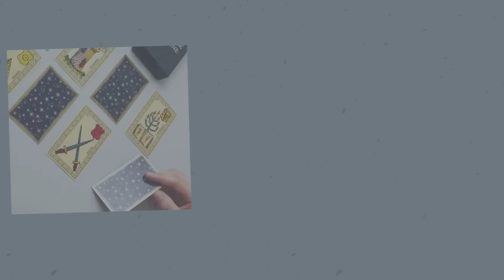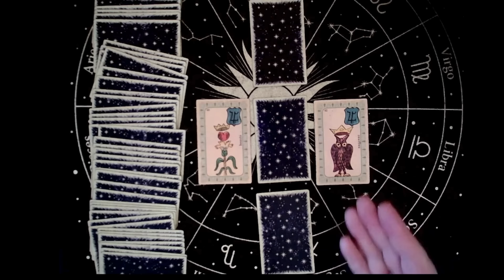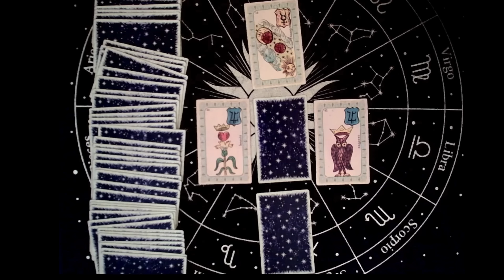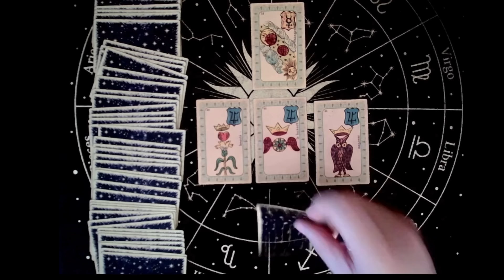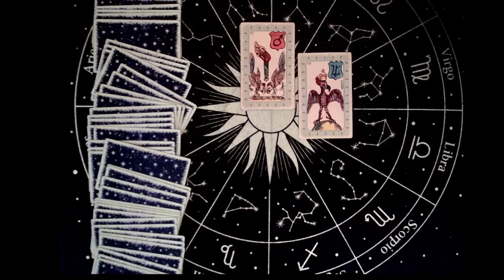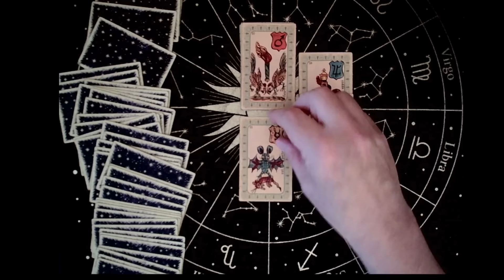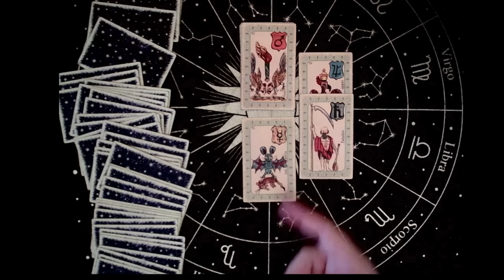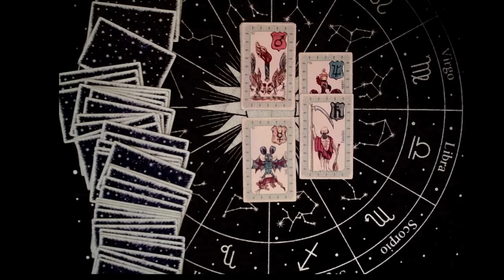Sébastien Delogu sera victime d'agression